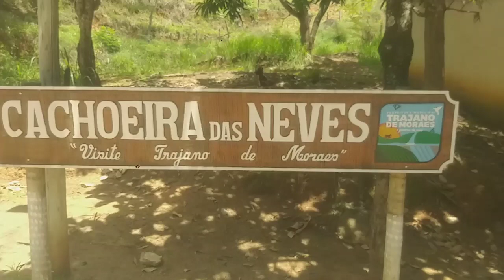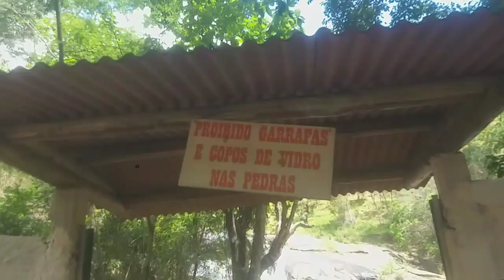Cachoeira das Neves em Trajano de Moraes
Localização da cachoeira via GPS 👇
Cachoeira das Neves

Meu código de convite do tik tok 👇
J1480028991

Galerinha é sempre um prazer fazer vídeos para vocês, gosto demais de gravar e gosto muito de encontrar com vocês nos comentários, agradeço demais por todo carinho e atenção que vocês têm comigo e minha família.
Conto com vocês nos comentários e nos próximos vídeos

Meu INSTAGRAM :@fariaeduardo470
@trilhas e camping awe

Meu Facebook: Ed Faria

Canais  do Alexandre:
Explorando o desconhecido 👇

Agradeço imensamente toda sua atenção até aqui.
Que Deus lhe abençoe imensamente!!!
E lhe aguardo no próximo vídeo, 😉👍